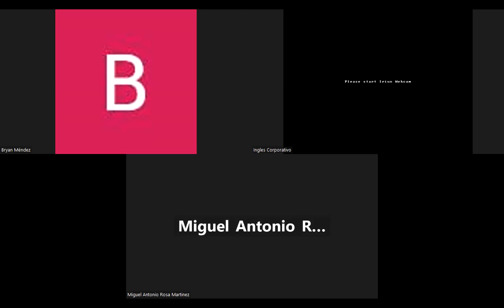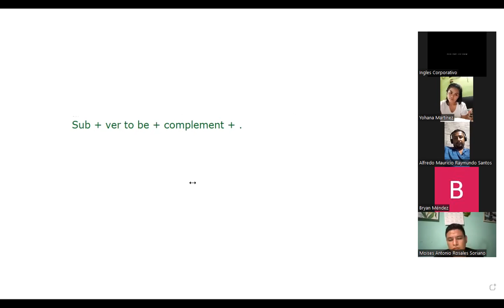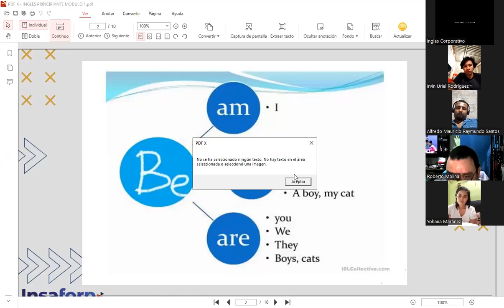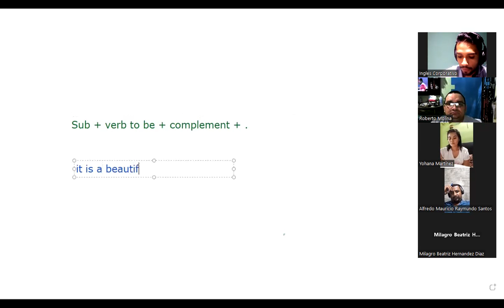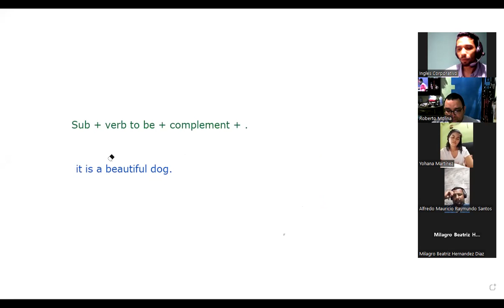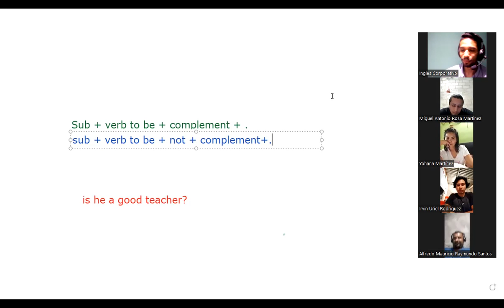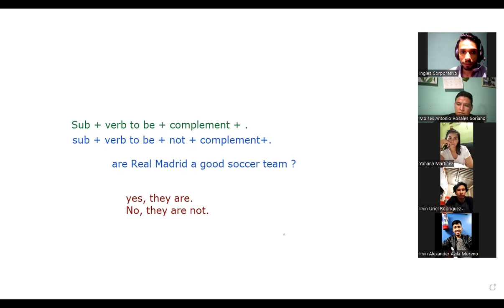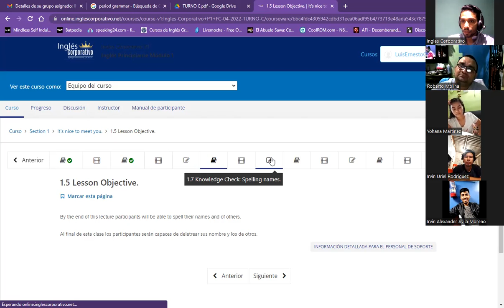Session 01-04-17-2023-P1-20-TEXTILES-TURNO-C-04-23-Guzman-introduce themselves & verb to be Pt3.